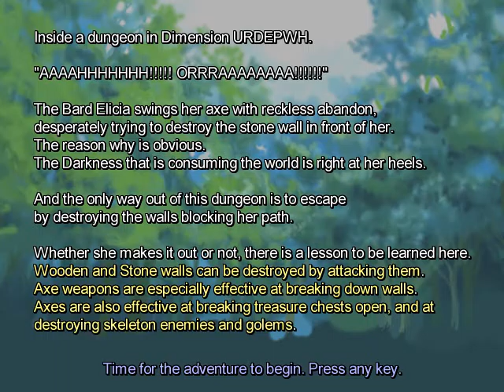One Way Heroics [4] - Fucking spaghetti dick?! What?!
Seriously what the fuck?!